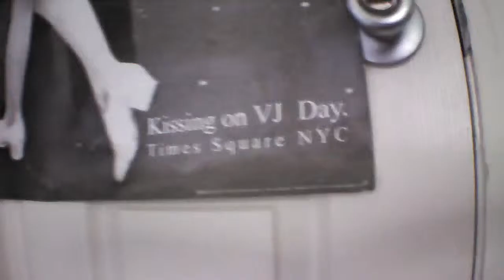Flight 2, Better flight, better piloting skills!